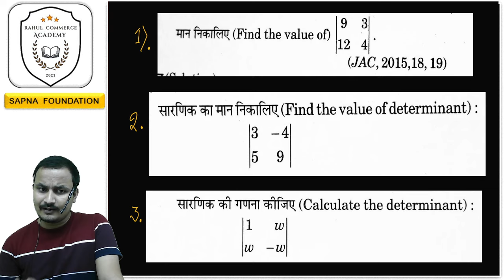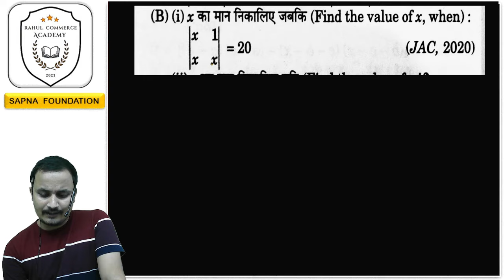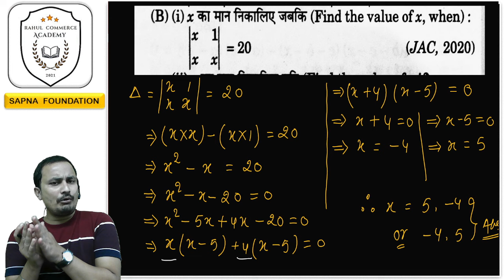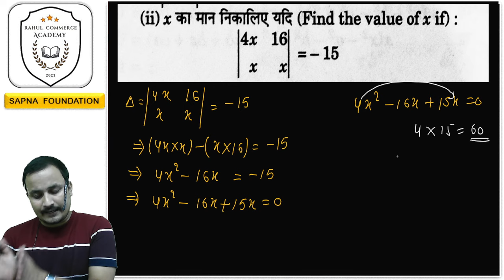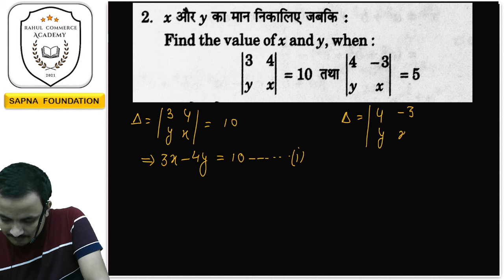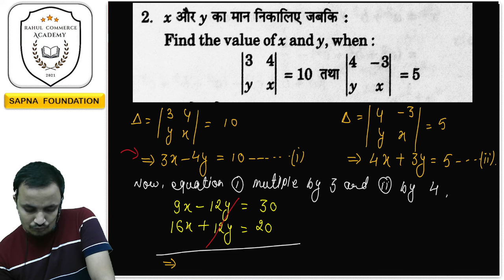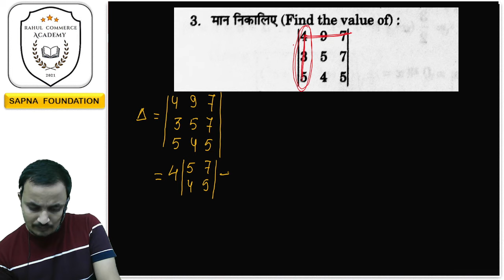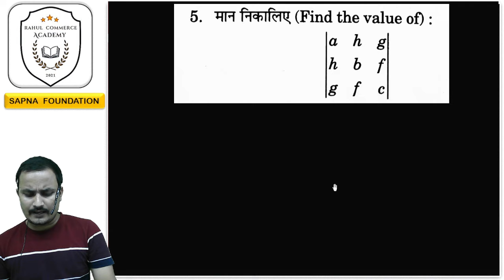Bmt-Determinants exercise 6(B)/Determinants class 12th/by rahul commerce academy #2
IMPORTANTS  LINKS:-

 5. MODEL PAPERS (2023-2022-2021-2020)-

. ALL SUBJECTS CHAPTERWISE VIDEOS .
( Objectives, Subjectives , Theories , Numericals )

5. ENGLISH-

6. ENTREPRENEURSHIP (ETP)-

7. CMS -

jac board
jac
jac commerce
accountancy
accounts
business math
JAC BOARD
jharkhand board
sapna foundation
SAPNA  FOUNDATION

determinants
determinants class 12th

bmt determinants
determinants bmt
determinants bmt class 12th

class 12th determinants

bmt determinants chapter
determinants chapter bmt
determinants exercise 6
determinants 6 a
determinants exercise 6 (B)
minor of determinants
co factor of determinants

how to calculate minor of determinants
how to calculate co factor of determinants

bmt exercise 6 determinants
bmt excercise 6B determinants

DETERMINANTS

jac board class 12th bmt
jac board class 12th bmt determinants

bmt chapter 6

Bmt-Determinants exercise 6(B)/Determinants class 12th/by rahul commerce academy

bmt determinants chapter
bmt determinants chapter exercise 6B
jac board bmt chapter 6
jac board bmt chapter 6 B
determinants exercise 6B

how to calculate determinants
expansion of determinants
determinants class 12th, determinants chapter 6,jac board class 12th determinants, determinants chapter,

rahul commerce

MENTOR.